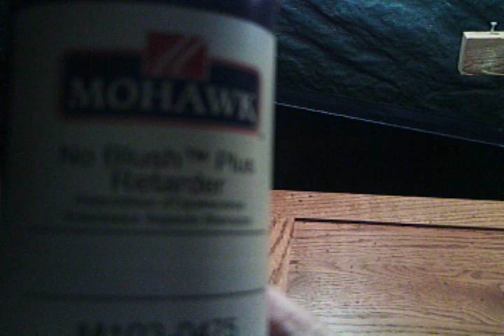retarder for paint 001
Mohawk blush retarder